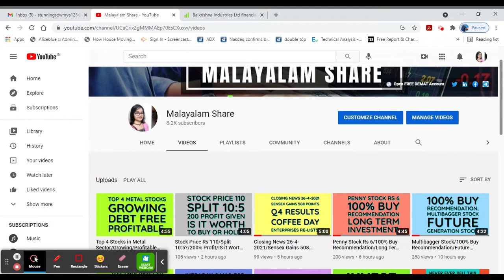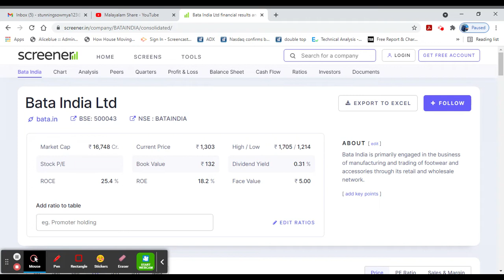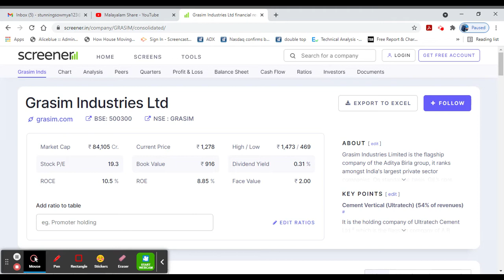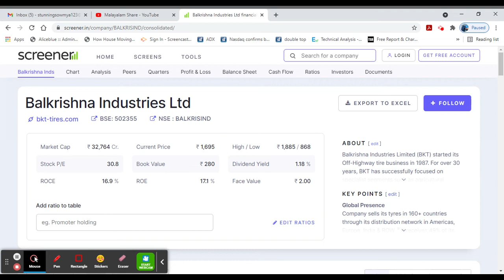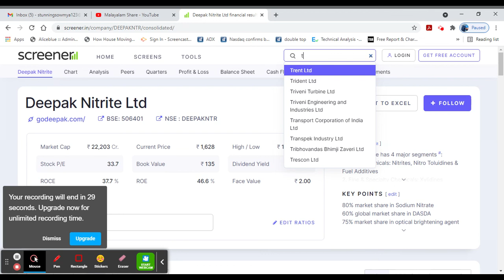Intraday Calls 26-4-2021/Sure Shot Calls/Stop Loss With Target Price/Malayalam/MS